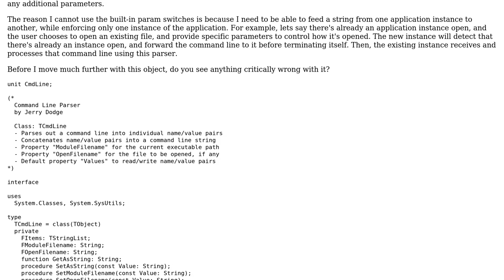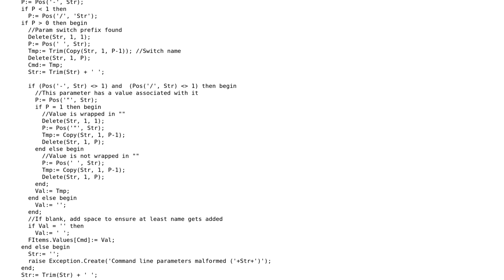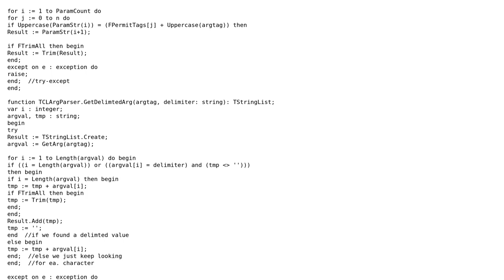Code Review: Parsing a command line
With thanks & praise to God, and with thanks to the many people who have made this project possible! | Content (except music & images) licensed under CC BY-SA | Music | Images & others | With thanks to user mdfst13 user JosephStyons user Jerry Dodge user cpicanco and the Stack Exchange Network Trademarks are property of their respective owners. You are responsible for your own actions.